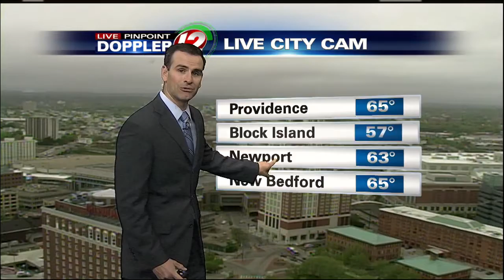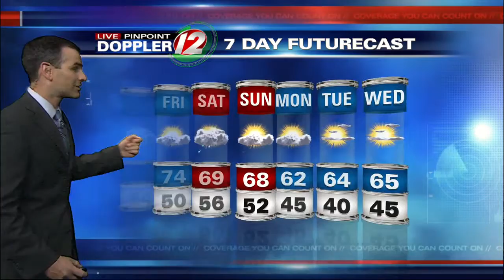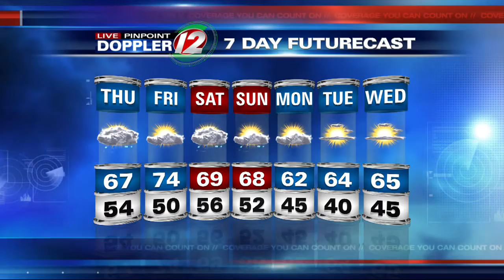12 Eyewitness News at 5